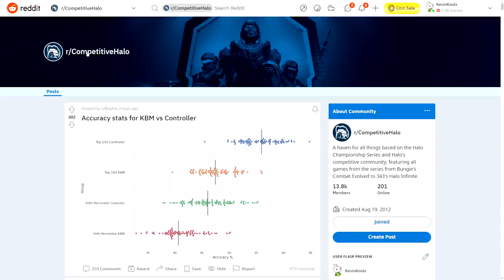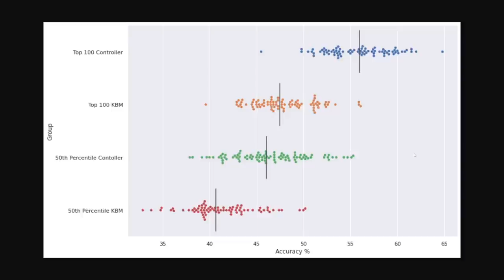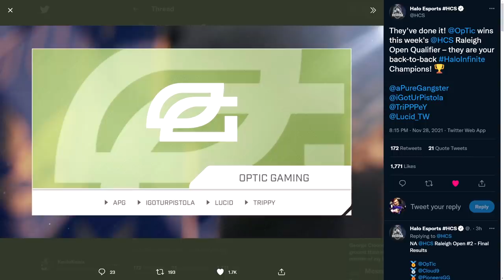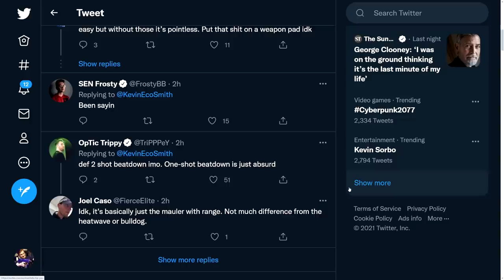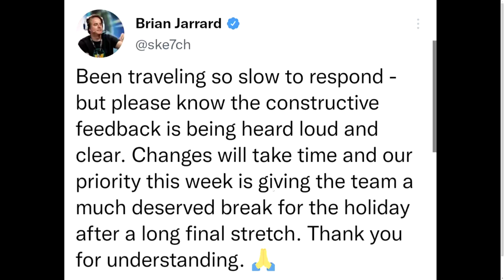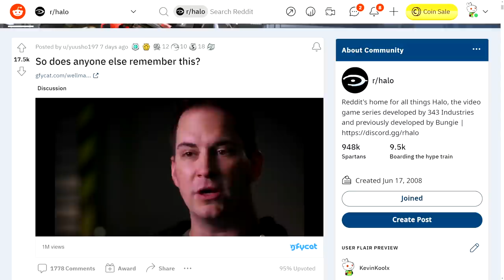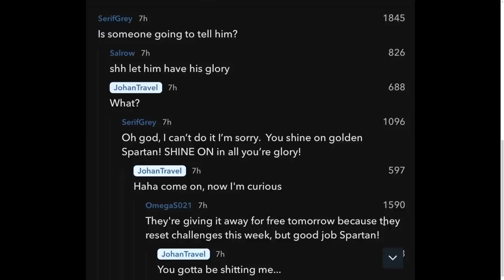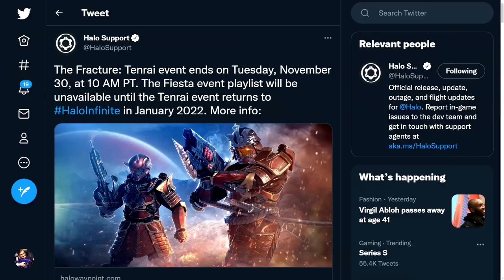Halo Infinite Progression DOMINATES News! Green Wall Retunes to HCS? New Halo Infinite Trailer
Timestamps
Intro - 0:00
Halo News - 0:59
Optic Green Wall Returns to Halo - 5:02
Halo Infinite News - 7:58

Sources
Halo Stories
HCS
Optic wins back2back weekends
Halo Infinite
Sketch tweet
Event Discussion
Bad event

Halo Infinite multiplayer beta has been a mixed bag of Halo Infinite multiplayer gameplay widely praised while Halo Infinite progression and Halo Infinite battle pass have been highly criticized as Halo Infinite microtransactions have been rough on the community. Halo Infinite news didn't get better with the Halo Infinite tenrai event which the Halo Infinite event battle pass was very underwhelming. In competitive halo news that Halo Infinite Optic Gaming team won the second weekend of Halo Infinite HCS qualifiers. New Halo Infinite trailers of Halo Infinite Carry On and Halo Infinite Forever We Fight trailer launches over the weekend. Dr Disrespect on Halo Infinite forge. Halo Infinite controller vs mouse and keyboard stats show controller with an edge in Halo Infinite aiming.